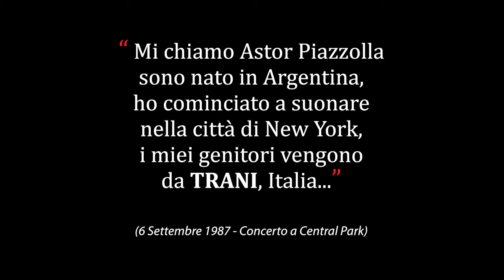Festival del Tango Trani II edizione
Presentazione Evento